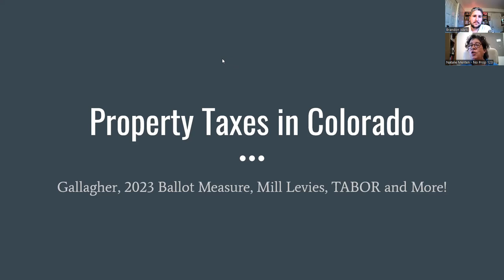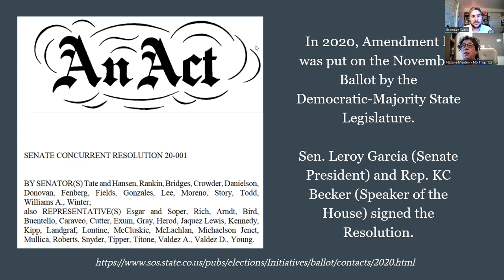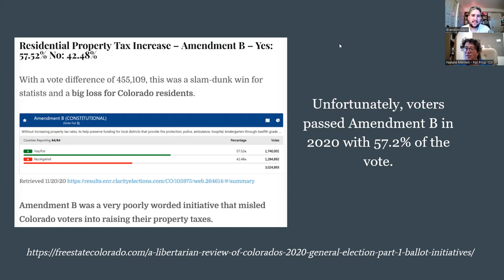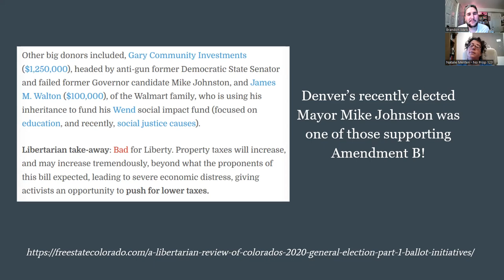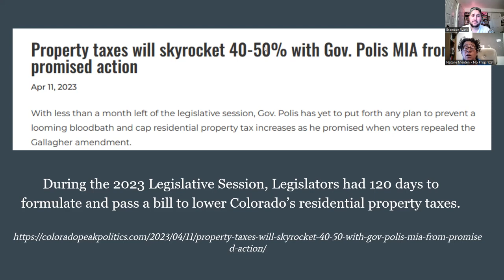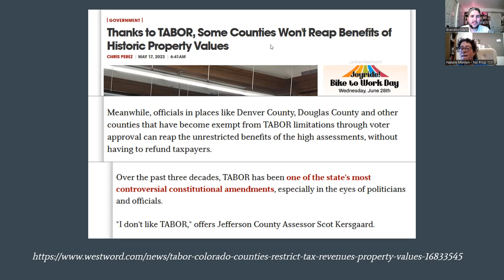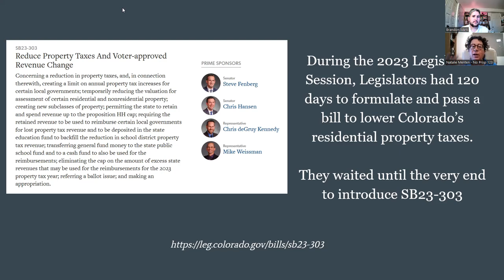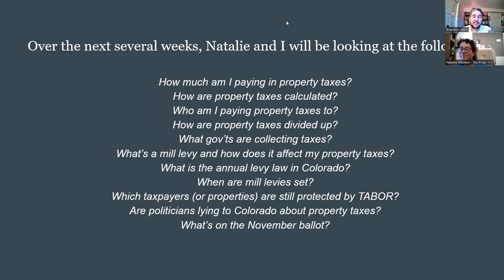Colorado Property Tax in 2023 - Part 1 - Gallagher, 2020's Amendment B and 2023's Senate Bill 303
First Video in a series with Natalie Menten discussing Colorado Property Tax in 2023.

Part 1: Background - Covers the 2020 Repeal of the Gallagher Amendment with Amendment B, the Warnings of Higher Property Taxes, The Failure of the State Legislature to Offer a Good Solution, and the last-minute SB23-303 bill that is putting Proposition HH on the 2023 November Ballot.

Future Videos will provide you the tools to stand up and make a difference! You have more power than you know, and Natalie will teach you how to become a Liberty Activist.

Property Taxes are complicated, and that's why we are going in-depth to provide you with the political background and knowledge.

00:00 Intro: Goals for the Series and Purpose of this Video
02:43 Gallagher Amendment Impacts and 2020 Efforts to Repeal
05:36 Gov't Agencies Pushed for Gallagher Repeal in 2020
07:45 State Legislators put Amendment B on the ballot to Repeal Gallagher in 2020
11:00 Gallagher Repeal Would Hurt Homeowners Admits Former Democratic Speaker of the House
15:30 Legislative Staff told Legislators that Amendment B would lead to higher taxes
16:57 Colorado voters pass Amendment B in 2020
19:41 Pat Stryker, Kent Thiry, and Mike Johnston led the effort in support of Amendment B
30:31 Colorado Legislative Council Staff Sounds Alarm in January 2022 about rising property taxes
31:41 Colorado Property Tax Rates Poised to Skyrocket finds Business Group in early 2022
32:22 Property Taxes will skyrocket 40-50% with Governor Polis and Legislators failing to provide solution
36:41 Counties "Missing Out" on High Property Taxes due to TABOR
42:00 Senate Bill 303 introduced at the tail end of the Legislative Session, puts Proposition HH on the November 2023 Ballot
56:49 Upcoming Videos - Solutions & Tools for Colorado Liberty Activists